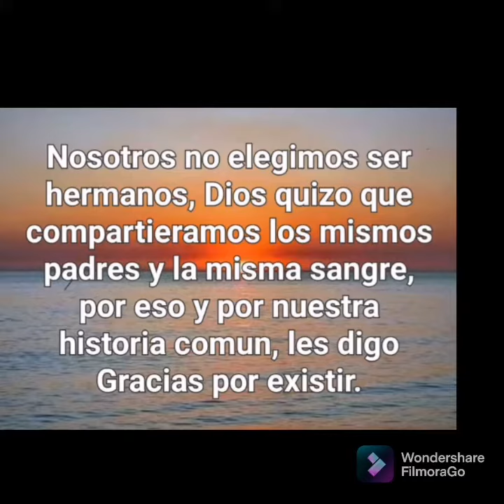Gracias por existir